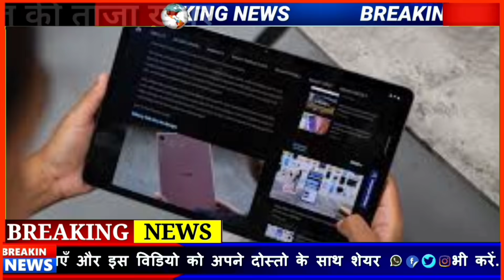Today Breaking News 07 जुलाई 2021 आज के मुख्य समाचार, Dls_News​​, मौसम,PM Modi, kisan, lockdown